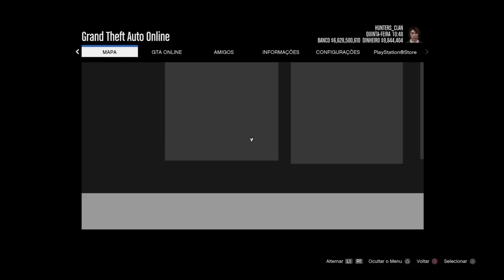GTA 5 MONEY GLITCH CARROS DE GRAÇA DLC HALLOWEEN | MONEY GLITCH DINHEIRO INFINITO CAR FREE 1.41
GTA 5 EASY MONEY GLITCH 1.41 CARROS HALLOWEEN DE GRAÇA!! *SUPER EASY*MONEY GLITCH VEHICLES HALLOWEEN FREE: LURCHER HEARSE AND FRÄNKEN STANGE GTA 5 DLC VEHICLES HALLOWEEN FREE CARS HALLOWEEN GET ANY CAR FREE! Give Cars To Friends Glitch!!!Free Cars Glitch (GTA V Money Glitch) GTA 5 Money Glitch 1.41: *FÁCIL "MONEY GLITCH" após o patch 1.41 (GTA 5 1.41 Glitch de dinheiro ilimitado)*** INSCREVA-SE NO CANAL***
Ative o 🔔 ao lado do botão de inscrição e não perca vídeos novos! huntersclan hunters_clan ★ Comando HUNTERS CLAN 4 ⇨ ⇨ ⇨
No Canal HUNTERS CLAN VOCÊ encontra Money Glitch Gta v 1.41 PS4/PS3/XBOX ONE/XBOX360/PC Solo Money Glitch duplicar carros e GLITCH GTA V Online sobre
Temos no canal Vídeo GTA V Money Glitch, veja um Glitch de dinheiro funcionando na atualização "1.41" para "PS4", "Xbox One" e "PC" Money Glitch Fácil! GTA 5 Money Glitch é uma Glitch de duplicação de carro para que você possa duplicar qualquer carro que desejar com este Money Glitch Solo. Este Glitch GTA 5 Money Glitch / GTA V Glitch Duplication de carro irá fazer com que você ganhe muito dinheiro se você duplicar o Elegy Retro Personalizado, que é o melhor carro para isso, porque vale em torno de 1 milhão de Dólares para você ganhar dinheiro fácil no Gta 5 Online 1.41, por isso recomendo usar o carro Lowriders para este GTA 5 Duplicação Glitch 1.41! Temos aqui no Canal HUNTERS CLAN Money Glitch Solo e Glitch Dinheiro Infinito que Você precisa de um amigo para alguns Money Glitch GTA 5 Online. Divirta-se com este vídeo do GTA 5 Money Glitch 1.41!
GTA V 1.41 MONEY GLITCH DINHEIRO INFINITO GLITCH DUPLICAR CARROS 1.41
GTA 5 MONEY GLITCH 1.41 - CAR DUPLICATION GLITCH 1.41 *AFTER HOTFIX*(GTA V Money Glitch 1.41) GLITCH SOLO dupliquer facilement gta5 online PS4 xbox Pc |NUEVO TRUCO DINERO INFINITO DUPLICAR ELEGYS RETROS SUPER FACIL! GTA 5 ONLINE 1.41 BRUTAL!
INCREÍBLE TRUCO COMO TENER TODO GRATIS EN GTA 5 ONLINE! (COCHES AVIONES Y HANGAR GRATIS! 1.41)
*SOLO* BUY EVERYTHING IN GAME FREE! GTA 5 MONEY GLITCH 1.41 (Director Mode Glitch PS4)
NOVO GLITCH DO MODO DIRETOR SEM RISCO DE BAN✖SOLO MONEY GLITCH GTA V 1.41✖PS4
*NEW* TOP 3 SMUGGLER'S RUN MILITARY OUTFITS | 1.41 | GTA Online | Clothing glitches | NOT MODDED
GTA V ONLINE: MONEY GLITCH 'SOLO' ✖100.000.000 EM 1 HORA✖GLITCH DE DUPLICAR LOWRIDERS -PS4 XBOX ONE

This is definitely the Best GTA 5 Online "Money Glitch" for Patch 1.41 at the moment. Make sure to do this GTA 5 Online *SOLO* Money Glitch After Patch & 1.41 to get Money on GTA Online. This Money Glitch Is The Best, Fastest & Easiest Money Glitch at the moment so make sure to take advantage of this + 1.41 Solo Unlimited Money Glitch before it get's patched. This Solo Unlimited Money Glitch works for the Old Gen & Next Gen Consoles ("PS3, PS4, Xbox One & Xbox 360") Money Fast & Easy, Enjoy!!!